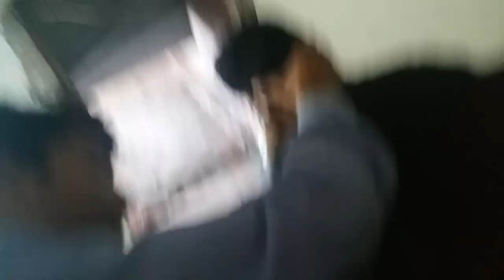Aaj Ham RABITS LA KAR AA GAYE AUR BOHAT MAZA KIA . Three Noughty Boys pets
my  name is sarim shahbaz . my channel name is , three noughty boys pets . subscribe my chanel  . comment me your ideas . i am new here and no idea what i do . so plz sport me through your comments . and help me grow my chanel , three noughty boys pets , my channel three noughty boys pets  give u a lot of fun and enjoyment . thanks  LOVE U ALL my friends .Three Noughty Boys petsnew family vlogs,family traveler tamil vlogs,family vlogs,telugu family vlogs,adopt a pet,daily vlogs,family fun vlogs,vlogs,indian family vlogs,forever family vlogs,tamil vlogs,village vlogs,rk family vlogs,shehr main dihat new video,sourav joshi new vlog,lifestyle vlogs,pal family vlogs,day in the life,shehr main dihat new episode,pets vlogs,a day in the life,sourav joshi vlogs,daily family vlogs,family tamil vlogs,tamil family vlogs